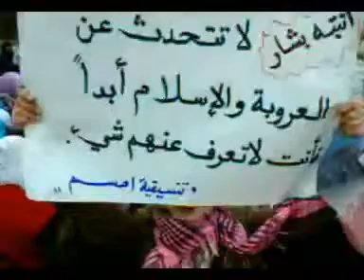إدلب - ‫احسم || طالبات احسم يطالبون بإعدام بشار 12-1-2012